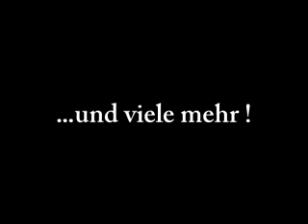RitterRock Trailer 2008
Festivaltrailer